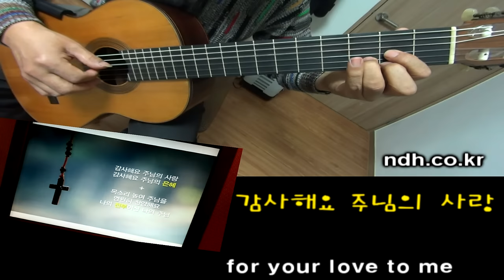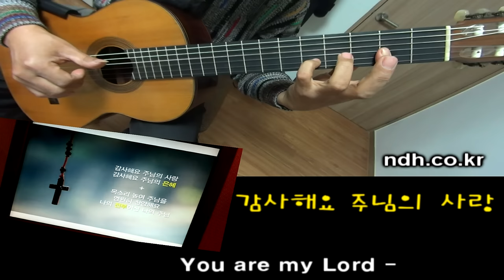Thank you, Lord's love 감사해요 주님의 사랑 (Alison Huntley) - Classical Guitar - Played,Arr.-DONG HWAN_ NOH